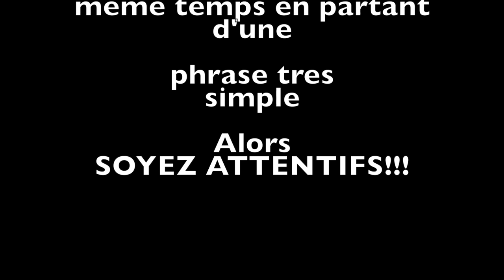TUTORIEL- APPRENDRE LE BEATBOX (SWEET DREAMS EURYTHMICS)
Tutoriel pour Apprendre le Beatbox et faire Sweet dreams d'Eurythmics en s'amusant pour devenir un champion comme Razhel, Beardyman, Bobby Mc Ferrin, Alem, Skiller ou Kosh (c'est moi) ;)